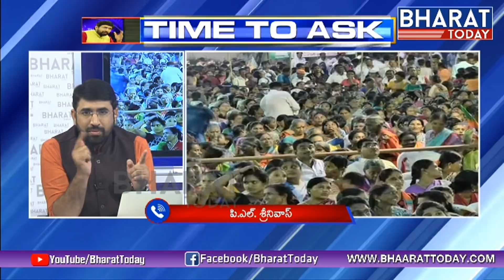TIME TO ASK | Big Debate On BJP Jana Chaitanya Yatra In Telangana | Bharat Today